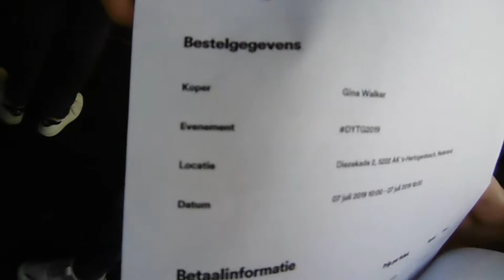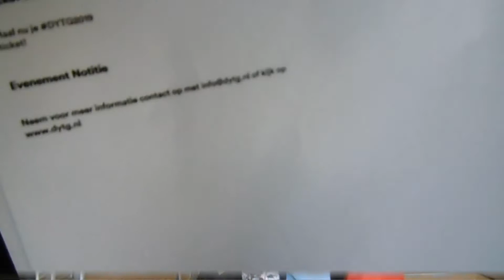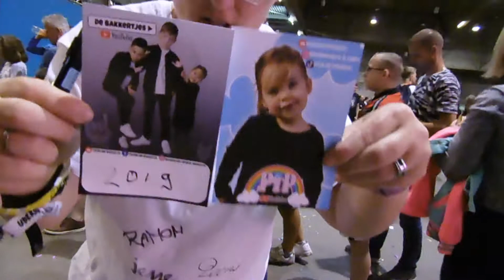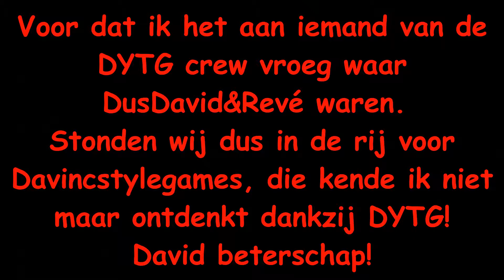DYTG 2019|XL|DEVI PLAY'S GAMES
Leuk dat je kijkt naar een video van mij! Lees verder voor meer info⬇

de notificatie bel in, zodat je een notificatie binnen krijgt
waneer een video van mij online staat!

⇨Hardware&software⬇
➤Acer Predator G3-710 I9800 Gaming Desktop
➤Processor: intel Core i5.
➤Ram: 8gb DDR4.
➤HDD: 3TB.
➤Videokaart: 2048mb AMD Radeon R9 360.
➤Windows 10 home 64 bit.
➤Bewerk Programma: Sony Vegas pro 16.
➤Audio Programma: Audacity.
➤Opneem Programma: OBS Studio.
➤Microfoon: Trust 21671(All-round)
➤Go Pro(Action Cam): OK. OXC-040H, 1080p kwaliteit.
➤Vlog Camera: Panasonic Lumix DMC-SZ10, Kantel Scherm, 720p kwaliteit.